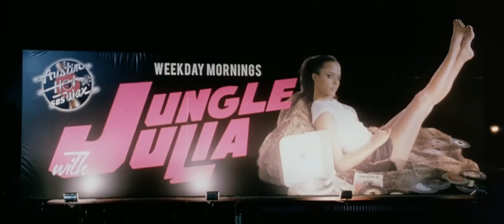Death Proof/ Dark Beach (Pastel Ghost) Edit